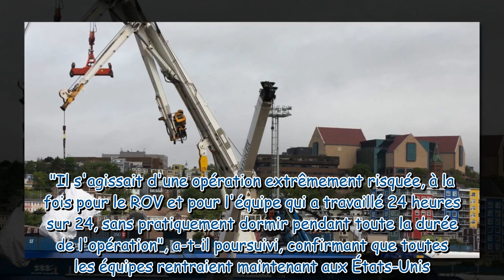PHOTOS Implosion du sous-marin près du Titanic : des "restes humains présumés" retrouvés avec les dé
PHOTOS Implosion du sous-marin près du Titanic : des "restes humains présumés" retrouvés avec les débris du Titan